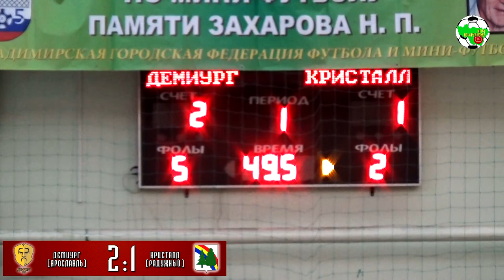ММФЛ | Демиург - Кристалл | HIGHLIGHTS